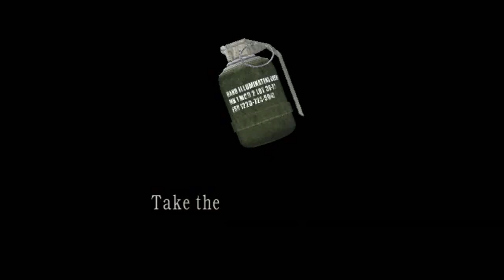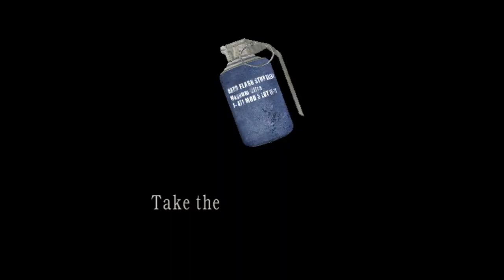Resident Evil 4 - Mod Escape or die - part 21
Author:Jonathas Lopes Gamer

Author:samuel freitasgames